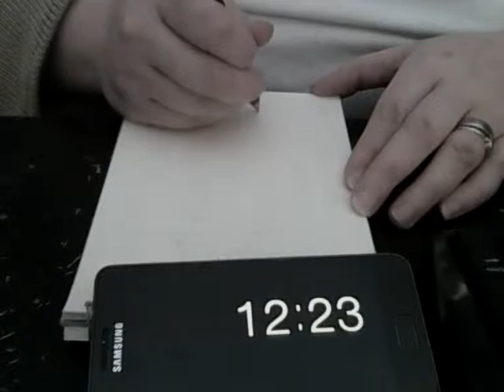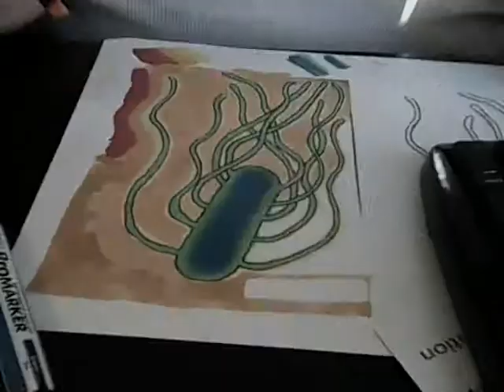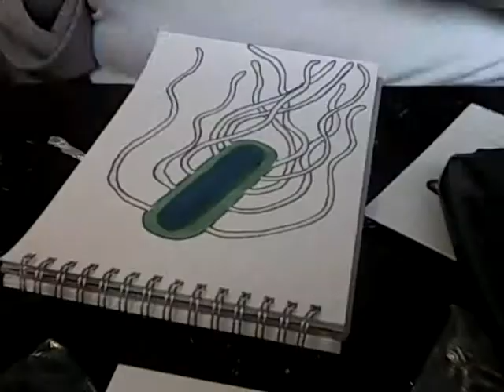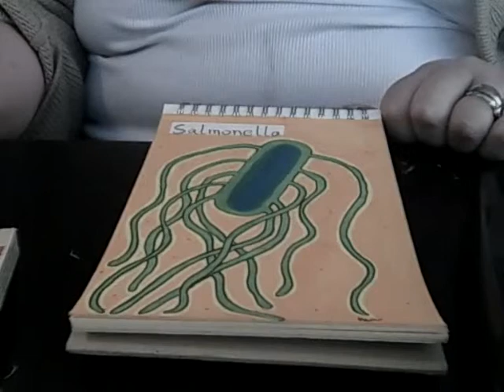Drawing Salmonella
A drawing of Salmonella I did and want to have made into cards!